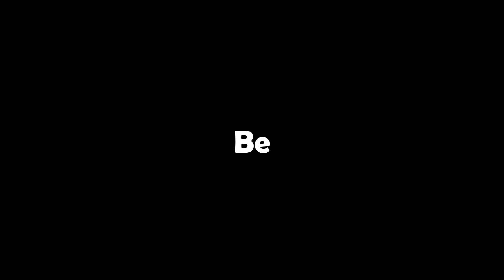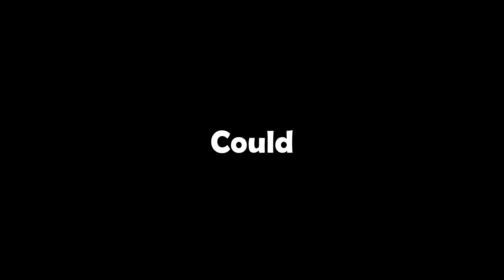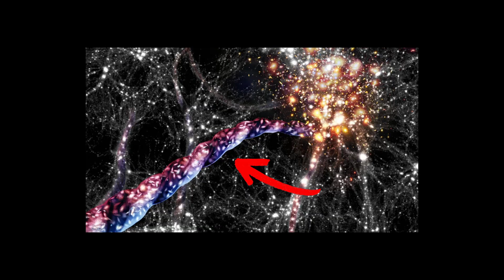The Universe is scary...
The Universe is really big...